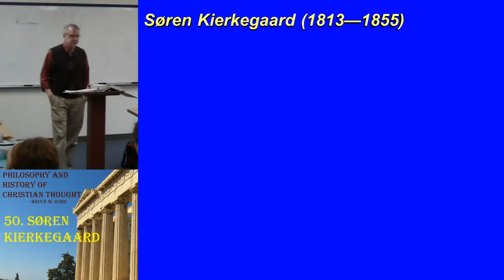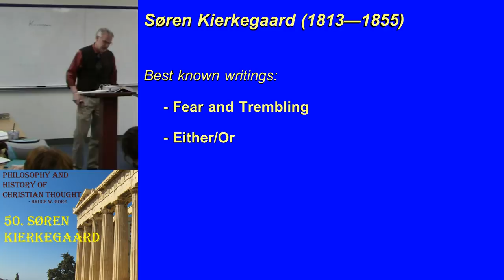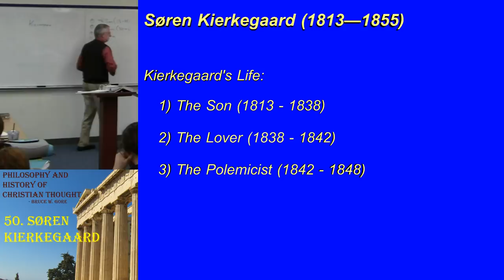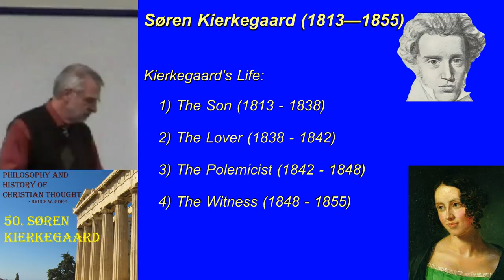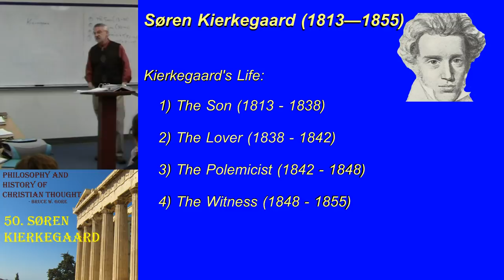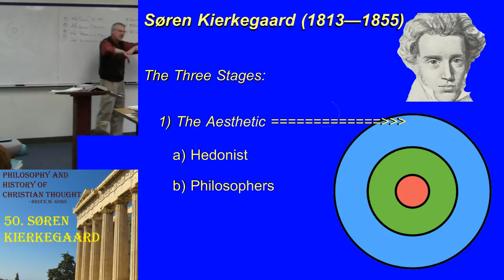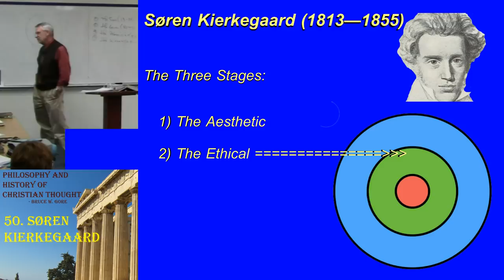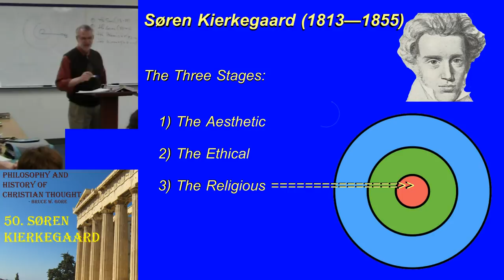79. Søren Kierkegaard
This brief overview of the thought of Søren Kierkegaard explores a few of the better known aspects of his insight into Christian faith and experience.